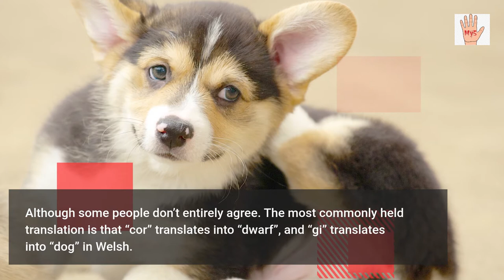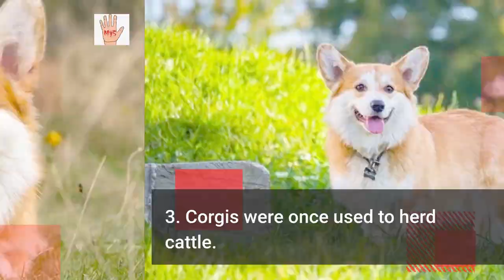5 Captivating Facts About Corgis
corgis, welsh corgi, welsh corgi pembroke, corgi dog, welsh corgi cardigan, corgi cardigan